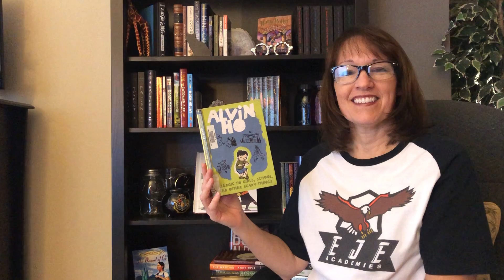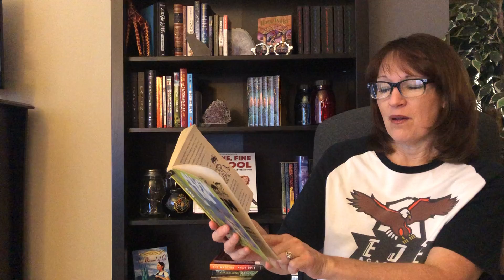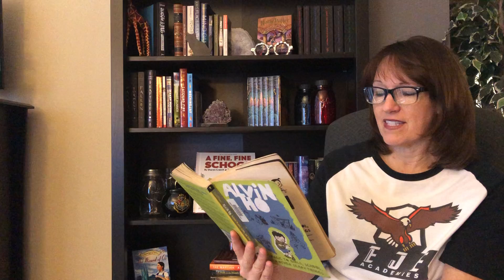Alvin Ho Chapters 1-2